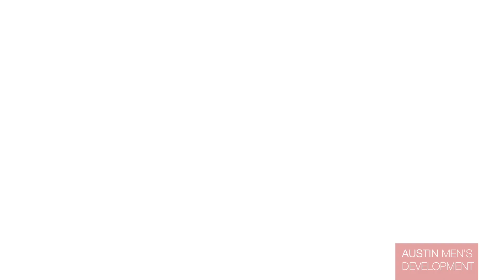MASCULINE PURPOSE | The Lie Men Live | FAILURE OF MASCULINE ENERGY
On the journey of how to be a man, we fail in masculinity.  Very often we fail when we pursue purpose.  Purpose is an interesting thing.  We need meaning in our lives but often times we look for meaning so we can get more and do more.  We want more things to fulfill us, because we are unfulfilled.

Steve Mayeda is a Men's Coach in Austin TX. He specializes in Dating and Relationships, Addiction and High level emotional issues. He's a BJJ, Wim Hof and Wujifa practitioner.

The Daily Awesome
A Running Dialog of Men’s Development

TSL Podcast
Everything you want to know about Sex Dating & Relationships